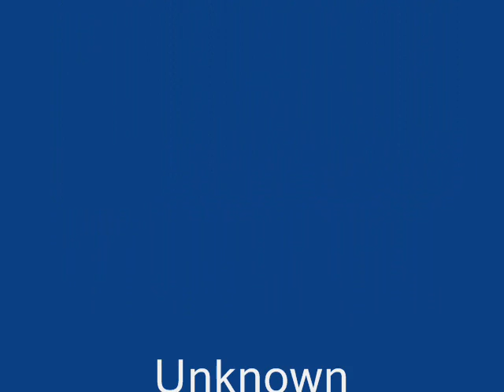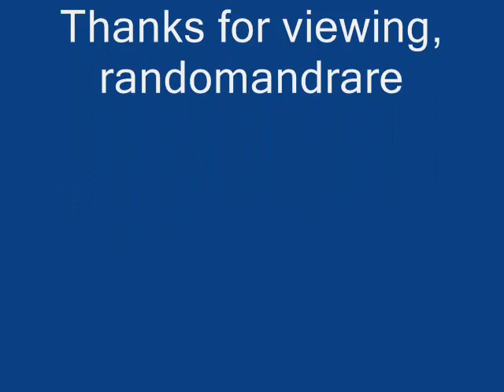Little Hat Jones Corpus Blues (1929)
Composed by Little Hat Jones

George "Little Hat" Jones:Vocals & Guitar

Unknown female:Comments

Recorded in San Antonio, TX. Saturday, June 21, 1929

This recording taken from the 2004 4-CD set "Texas Blues" (U.K.)